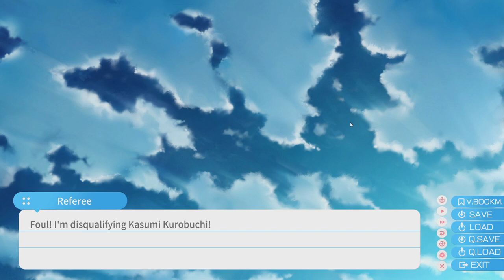Bosskwar: Aokana - Four Rhythms Across the Blue Part 27 - "Strange Skywalker"